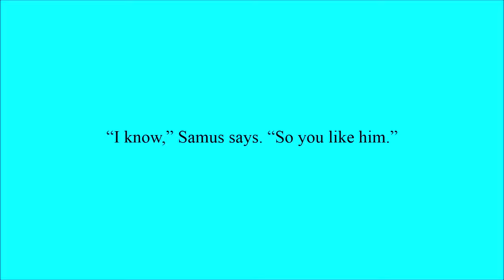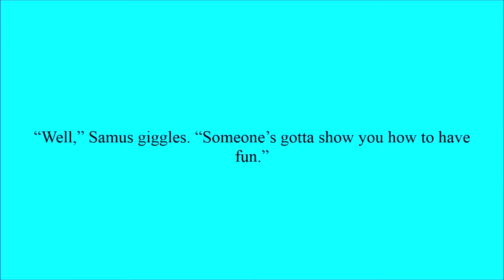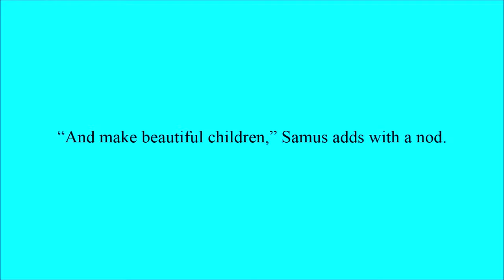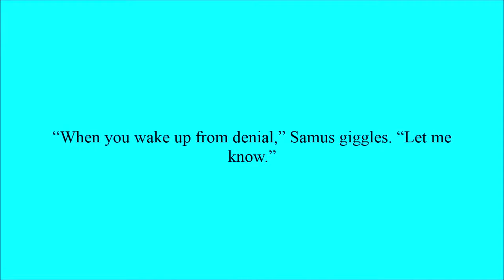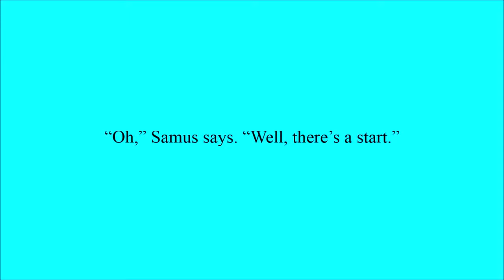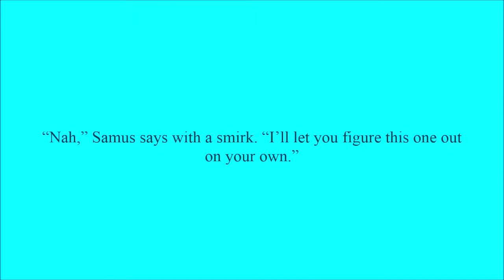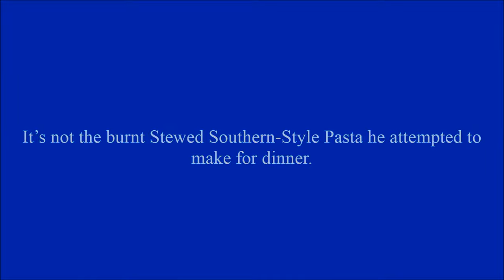My Best Mistake Was You Chapter 9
A confession is made reluctantly.